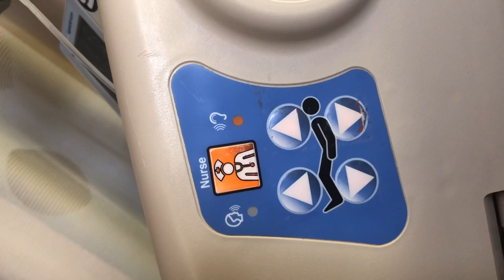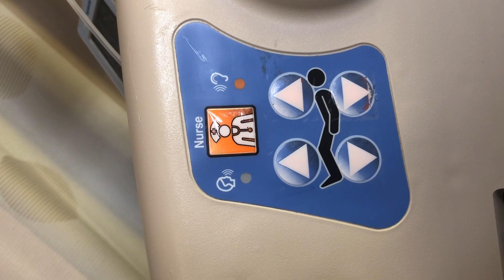我进了医院重病房整二天，现己平安出院回家休养...在北京国内好友讲他正准备做手术，要送红包给医生...能在美国安渡晚年华人知足吧！